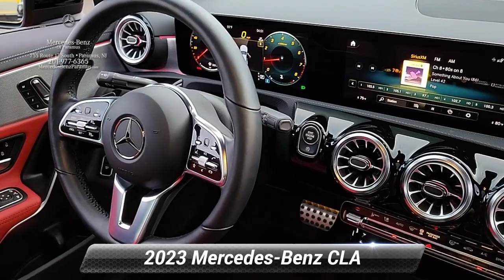2023 Mercedes-Benz CLA CLA 250, Paramus, NJ PN361283L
2023 Mercedes-Benz CLA CLA 250, Paramus, NJ PN361283L